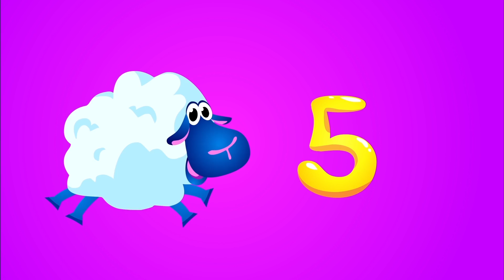Learning Finger Family Baby Shark & Cars! by Little Angel: Nursery Rhymes & Songs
Animated version of popular songs like Baby Shark, Baby Panda, The Dinosaur Dance, Down in the Jungle & The Colourful Banana Cars and Gummy Bears by Little Angel: Nursery Rhymes & Kids Music.